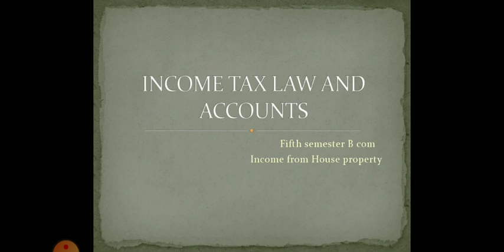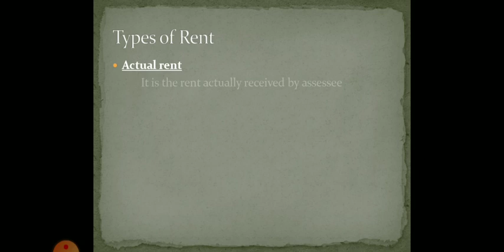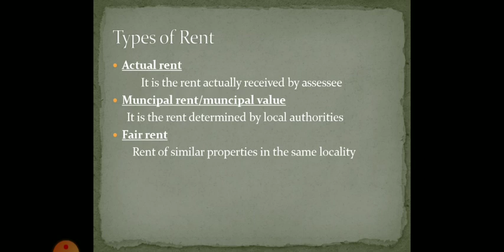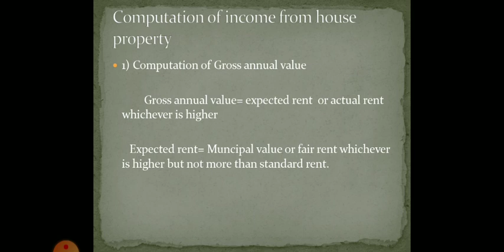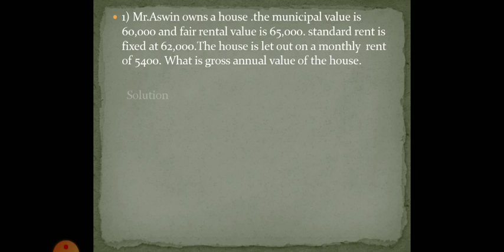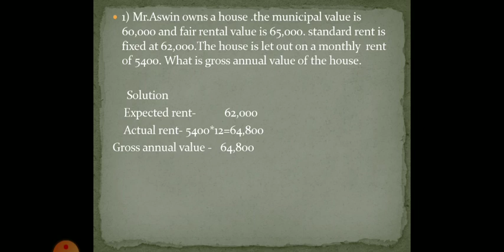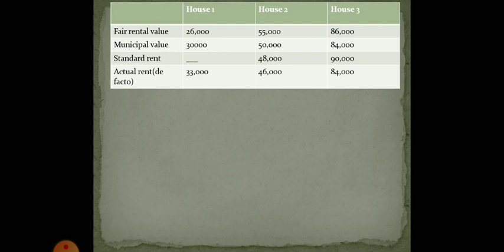Computation of GAV part 2